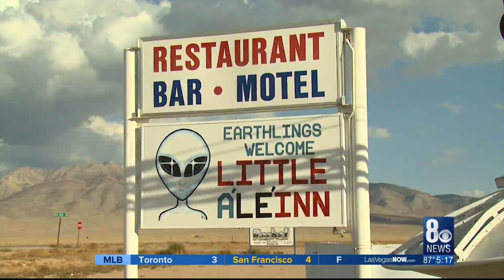I-Team: The man who sent shock waves through UFO circles 30 years ago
Thirty years ago on May 15, KLAS-TV's 5 p.m. newscast aied a live interview with a man we called "Dennis."  His true identity wouldn't be revealed for another seven-and-a-half months.